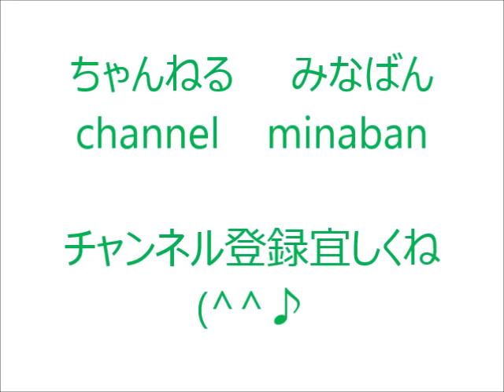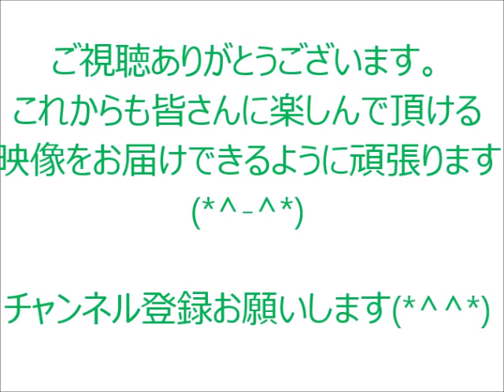静岡学園学校紹介（谷澤達也選手等）第８１回全国高校サッカー選手権大会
静岡学園サッカー部　学校紹介です！！

☆静岡学園（テクニック集団）×多々良学園（インターハイ＆全日本ユースベスト４）前半戦①　第８１回全国高校サッカー選手権
☆静岡学園（テクニック集団）×多々良学園（インターハイ＆全日本ユースベスト４）前半戦②　第８１回全国高校サッカー選手権
☆静岡学園（テクニック集団）×多々良学園（インターハイ、全日本ユースベスト４）前半戦③　第８１回全国高校サッカー選手権
☆静岡学園（テクニック集団）×多々良学園（インターハイ、全日本ユースベスト４）前半戦④　第８１回全国高校サッカー選手権

☆第７４回準決勝　素晴らしい攻撃力！静岡学園×東福岡（前半戦）全国高校サッカー選手権大会
☆第７４回準決勝　白熱の勝負！　静岡学園×東福岡（後半戦）全国高校サッカー選手権大会
☆第７４回準決勝　勝負のＰＫ戦！！　静岡学園×東福岡（ＰＫ戦）全国高校サッカー選手権大会
☆伝説の指導者　静岡学園　井田勝通氏　かっこ良い！！第７４回準決勝　静岡学園×東福岡（インタビュー）